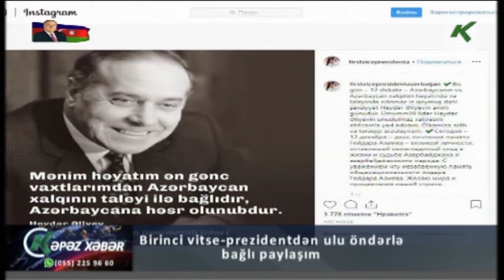Birinci vitse-prezidentdən ulu öndərlə bağlı paylaşım